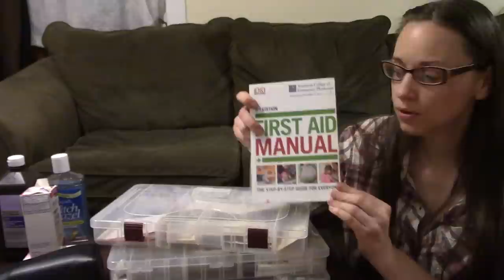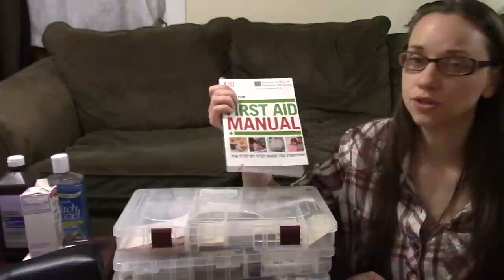DIY Medical Care (Basic First Aid and at Home Sick Care)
Medical Bills are a huge expense for many households. Not for us though! We try to do everything we can at home. Not only do we save a lot of money this way but we also save ourselves a lot of time not sitting in hospital waiting rooms. When my husband and I talk to friends, co workers, etc. we are surprised at how many people go to the doctor for things they could do at home with very basic, inexpensive and easy to find supplies.

Supplies mentioned:
First Aid Book

Butterfly Stiches

Blood Pressure Cuff with Stethoscope

Feel free to embed and link to these videos on your blog or website, when you do please credit frugalgreengirl. Thank You.